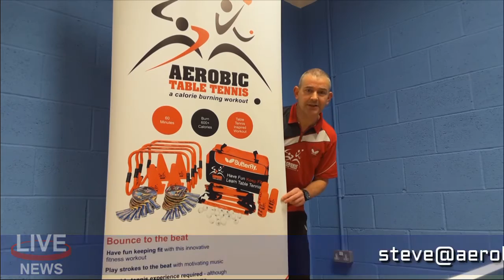Aerobic TT World News February 2016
Latest Aerobic TT news